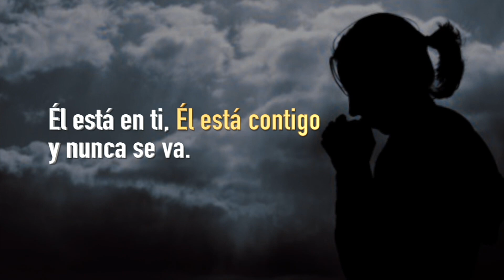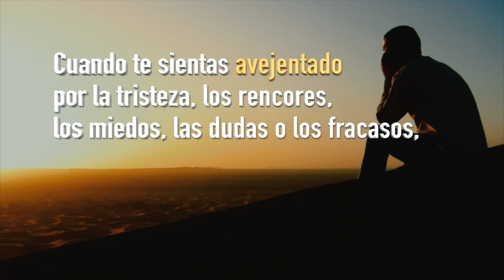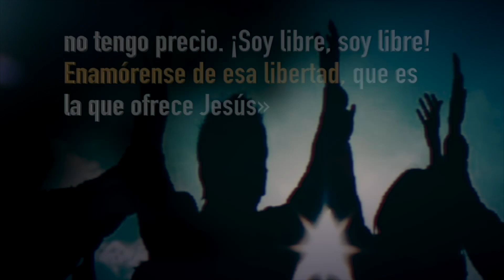Tiempo del Espíritu - Décimo noveno domingo del tiempo Ordinario